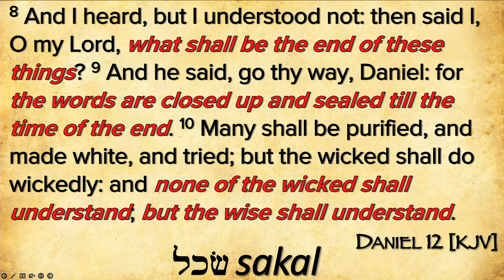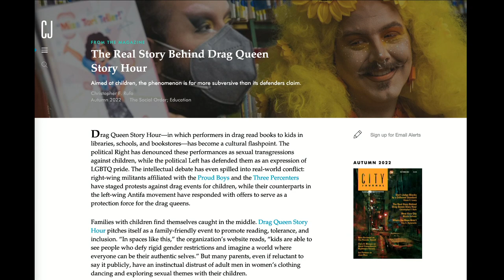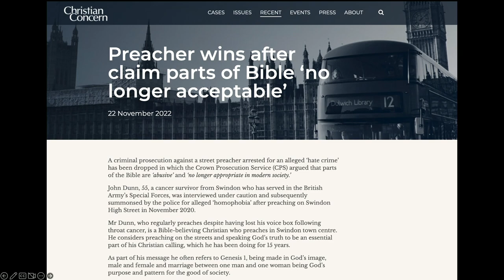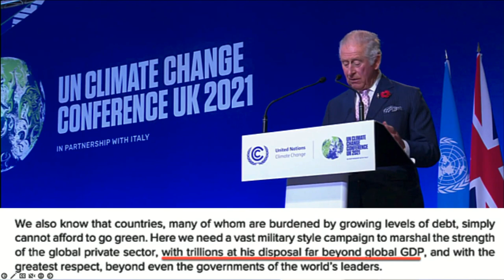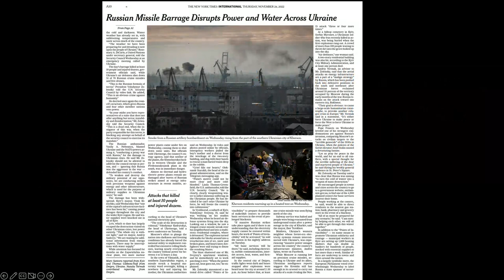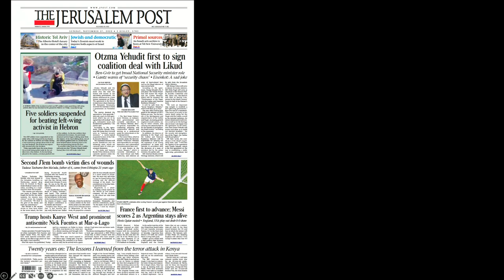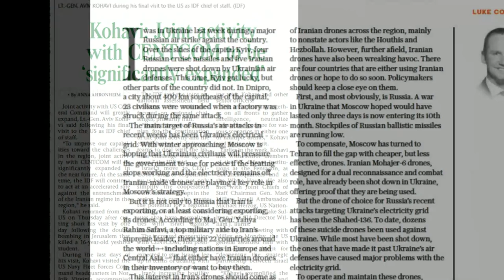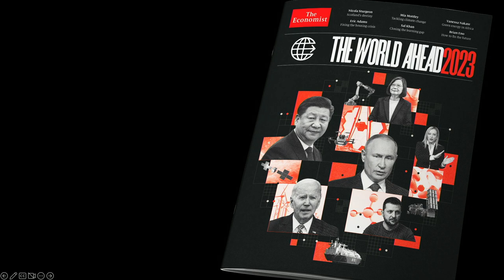2022 11 27 John Haller's Prophecy Update "Pause Before the Storm"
There is a storm on the horizon and we are sitting in the elongated eye. Those who are awake and watching know that the clouds gathering and building are heralding the coming judgment.